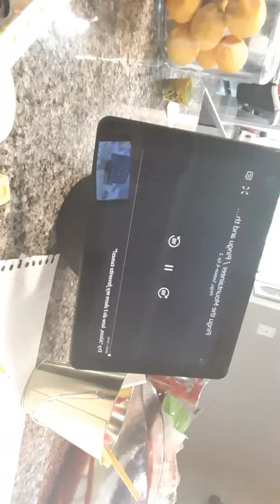Freddy night but bugging but numberblocks at my dad's